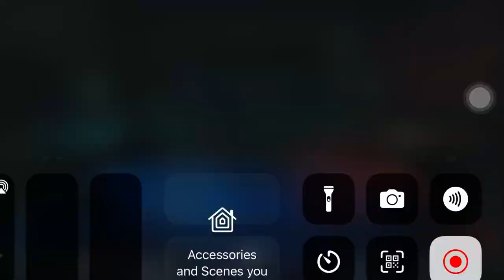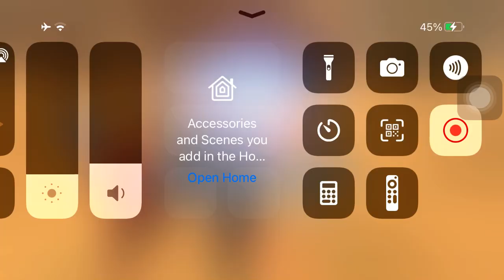SLK vs EP SK oJuhani oMJ With MJ cron 20 banners